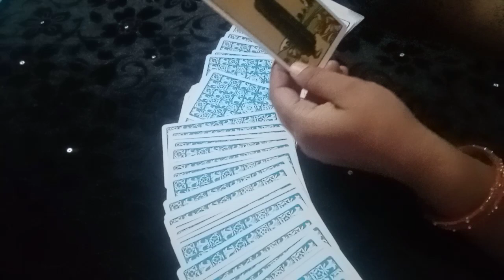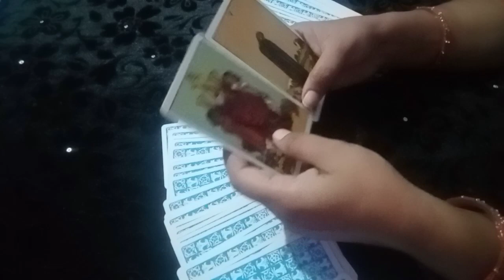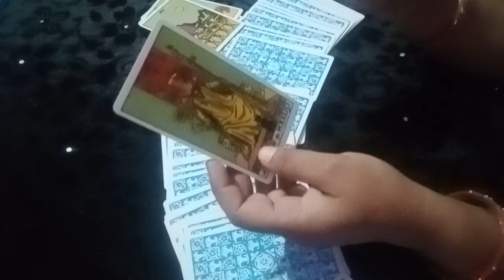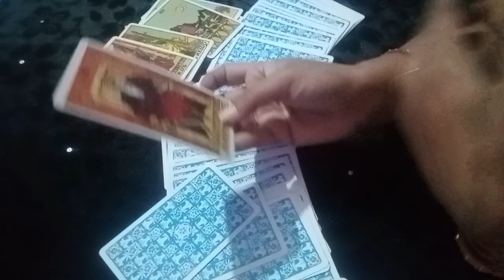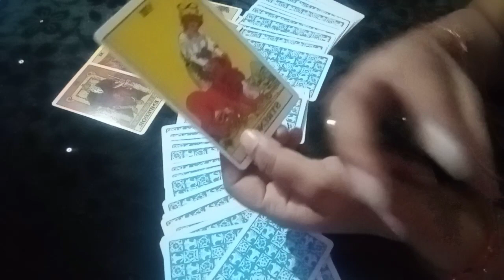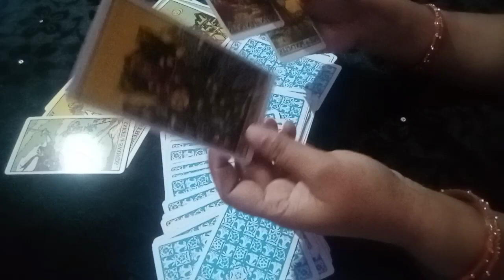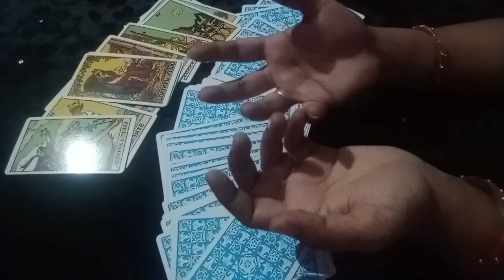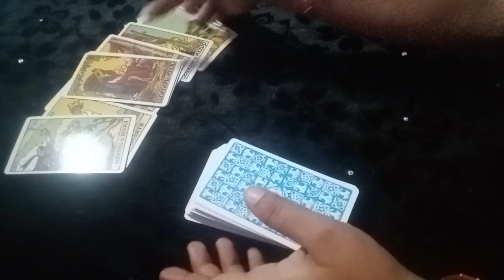🦋🦄aapke partner aapke bare mein kya soch rahe hain 🌈❤️💋